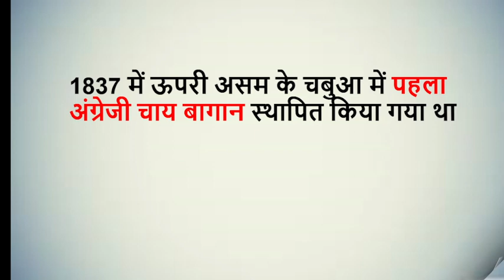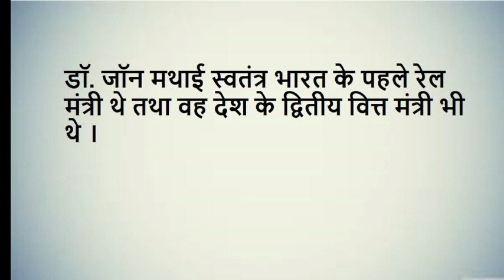10 January history | today in history january 10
10 January history |  today in history january 10 | today in history

your querry
10 january history on this day
january 10 famous birthdays
famous birthdays today
मधुसूदन गुप्ता क्यों प्रसिद्ध थे?
विश्व हिन्दी दिवस
मधुसूदन गुप्ता
मधुसूदन गुप्ता कौन थे in Hindi?
क्या ब्रिटेन ने भारत में चाय की शुरुआत की?
भारत में पहली चाय कंपनी की स्थापना कब हुई थी?
लंदन में पहली भूमिगत ट्रेन कब चली थी?
डॉ. जॉन मथाई
John Matthai
फ़िल्म निर्माता अल्लू अरविन्द
संपूर्णानन्द
डॉ संपूर्णानंद का जन्म कब हुआ था
Hrithik Roshan
ऋतिक रोशन
world hindi day
10 January ka itihaas
10 January ka itihas
10 जनवरी का इतिहास
10 January History Hindi
January, 2023
January, 2024
aaj ka itihaas 10 January
10 जनवरी को कौनसा दिवस मनाया जाता है
10 January history month
10 January history facts
major events in 10  january 2023
important days in10  january 2023 in india
important days in 10 january 2023
important days in january 2023 national and international
january historic events
what happened on january in history
birthday today
whose birthday is today
today birthday actor
today birthday actress
celebrity birthdays today
famous people born on my birthday
famous birthdays today in history
today death anniversary
today death
whose anniversary is today
who died today
who died today in history
man who died today
who passed away today
news who died today
who died today celebrity
who died today famous 2023
who died today famous birthdays
aaj ka itihaas hindi mein
whose birthday is today in world
aaj ka itihaas kya hai
aaj ka itihaas bataen
aaj ka itihaas batao
aaj ke din kya hua tha
today history
today in history india
Who born in iindian history
Today in hindi
Today in indian history
Today in history india in hindi
Today in history in hindi
Today’s history
Today’s history in india
Today’s historical events
Today’ history of the day
What happened in india today
Tomorrow history of india in hindi
Historical events in india
History of the Day
Today history day in india
Today historical events
Today historical news in hindi
india today ka itihas
sansad tv aaj ki khabar
today history
tarikh gawah hai
itihas men 19 october
current affairs
itihaas
upsc
news
scientist
e
sansad tv upsc
sansad tv
smart general knowledge
smart general knowledge aaj ka itihaas
general knowledge aaj ka itihaas
general knowledge
history today
general studies
general studies history
general studies ssc
utkarsh classes
upsc